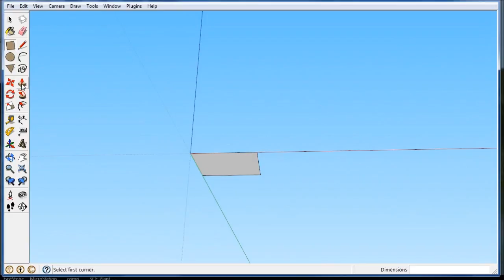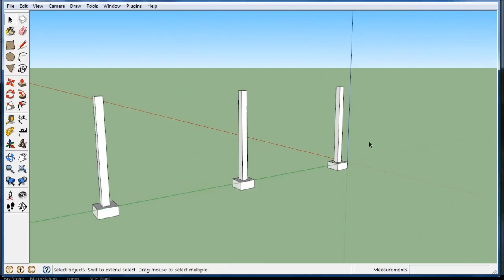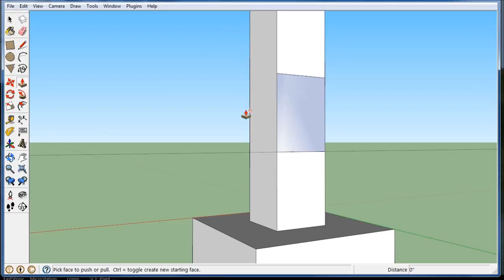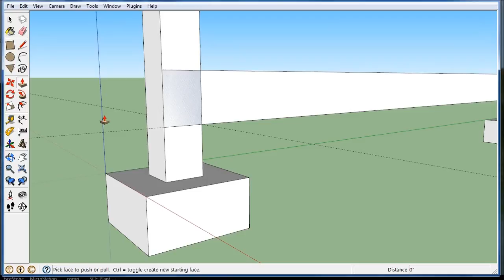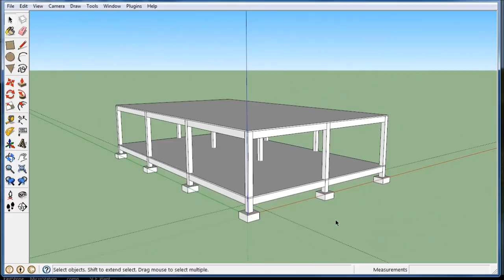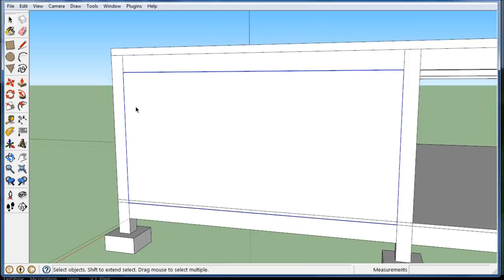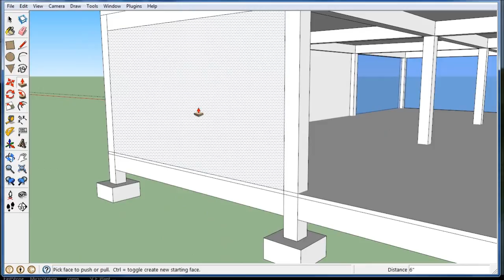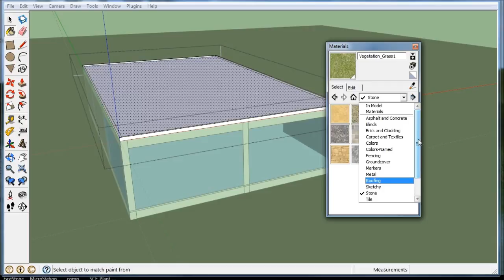Build a concrete building (in Sketchup)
Draw a concrete building in Sketchup

for more.